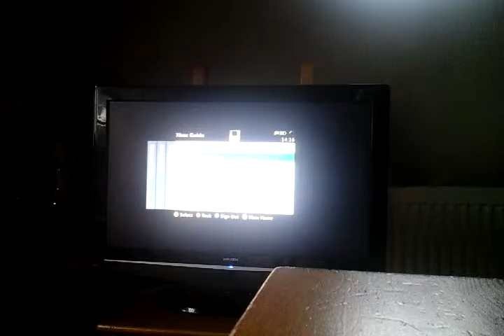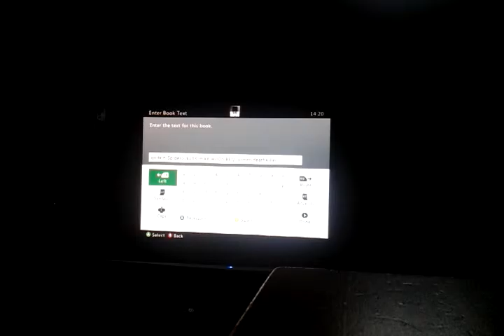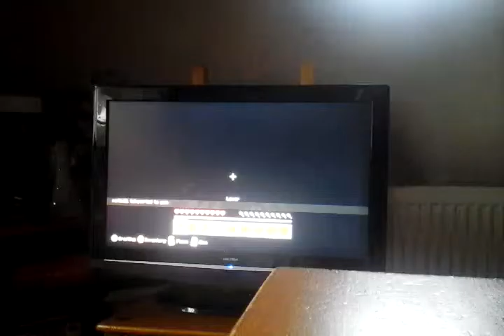Minecraft Xbox: Dartios Aventure map [1]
Hi guys this is a video on the annoyingly impossible challenge! Please Subscribe to my and Dartios channel,comment because it's nice to chat with you,like because it helps out the channel A LOT and let's HOPE you do like these videos and finnaly please subscribe to: